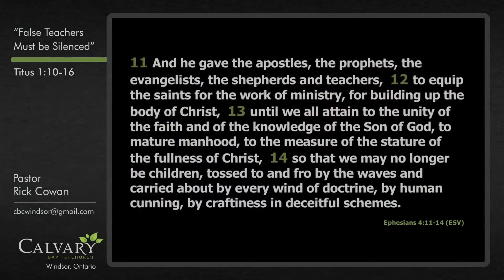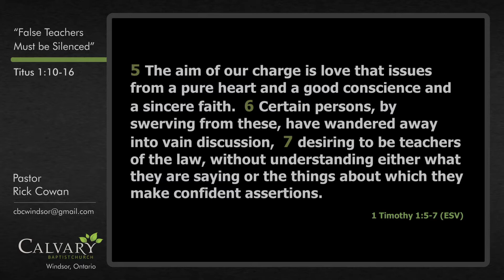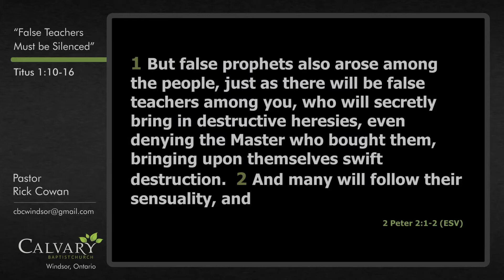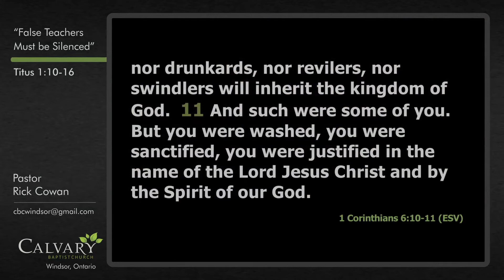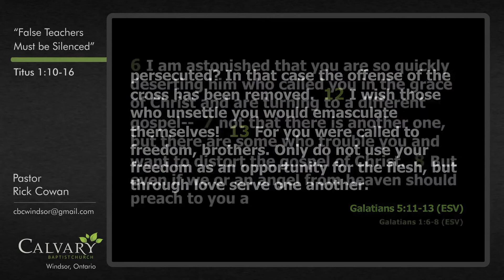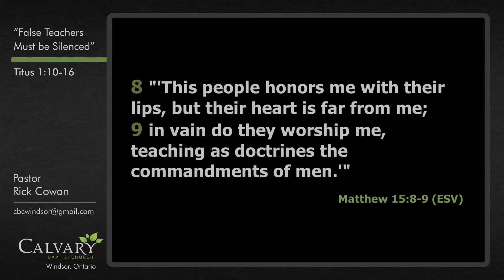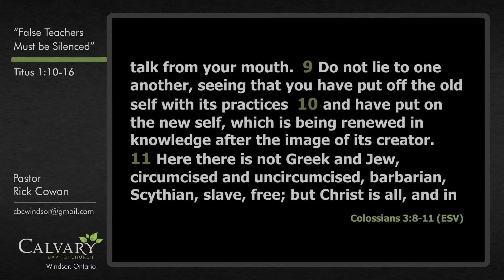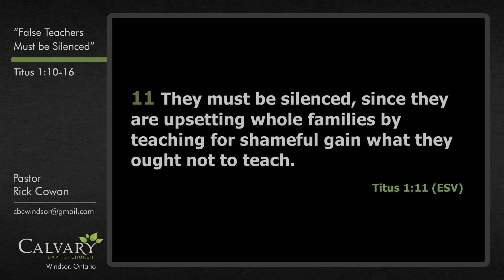False Teachers Must Be Silenced - Titus 1:10-16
False Teachers Must Be Silenced - Titus 1:10-16. Pastor Rick Cowan.